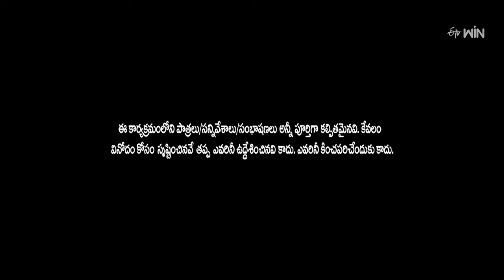Jabardasth | 10th August 2023 | Full Episode | Indraja, Sowmyarao, Krishna bhagavaan, Rocket Raghava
Chapters
00:00 Start
00:33 Intro's
02:49 Rocket Raghava
10:29 Chalaki Chanti & Sunami Sudhakar
19:52 Super Saddam & Yadamma Raju
30:16 Venky Monkies & Thagubothu Ramesh
37:43 Special Performance
43:40 Scores